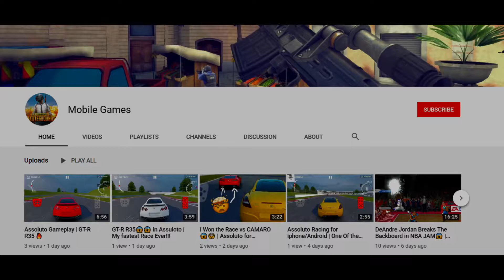The Best Racing Game for Iphone/Android | Assoluto Racing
Assoluto Gameplay, Assoluto is an amazing racing game for mobile, great graphics and the best cars.